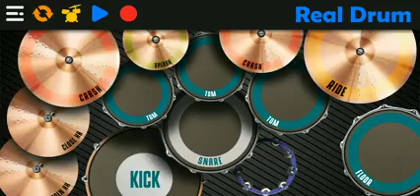Akoy sayo Ikay Akin - i'axe ( Drum Pad Cover )